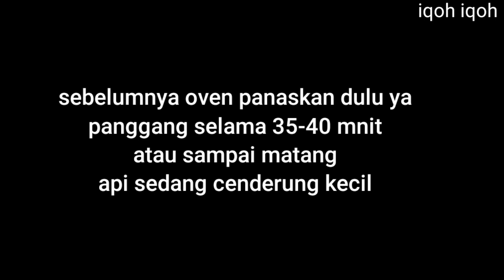1 TELUR JADI 2 LOYANG UNTUNG LEBIH BANYAK | RESEP KUE LEKKER HOLLAND ENAK DAN MUDAH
1 telur bisa jadi 2 loyang,untung lebih banyak nih bund
bisa untuk ide bisnis,ide jualan,
jual online atau offline

LLEKKER HOLLAND*
bahan:
140 gr gula pasir
1 butir telur
1sdt vanilli cair(divideo salah tulis bukan 1/2 tapi 1)
250 gr terigu pro sedang/bisa pakai pro rendah
200 gr margarin royal palmia,bisa pakai blue band cake N cookies.
kalau mau lebih wangi mix butter yaaa.

terimakasih...